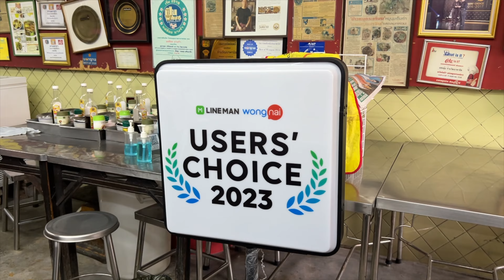Tons of Meat Everyday! Humble Lady Making the Biggest Hot Pot Noodles in Thailand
Tons of Meat! Humble Lady Making the Biggest Hot Pot Noodles in Thailand

🗺️  Address: Ekkamai, Bangkok, Thailand

Thanks for passing by to my channel & watching my video..
Below you will find Social Media Channels